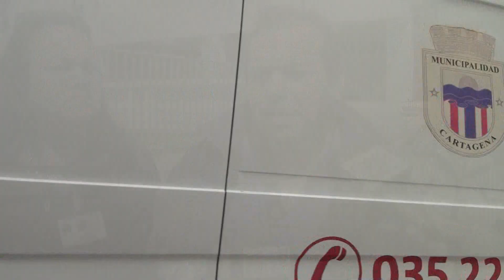16 OCT 2019 Falta de camas provocó colapso en el hospital Claudio Vicuña de San Antonio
Por falta de camas, pacientes que debían ser internados en el Hospital Claudio Vicuña debieron quedarse en boxes de Urgencia, en camillas y sillas de ruedas. Sanantoninos exigen soluciones concretas.